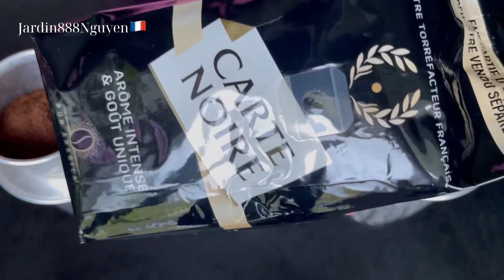Làm món hủ tiếu tôm càng xanh và pha cà phê sữa đãi con.tranh thủ chăm chút ăn uống khi con về.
Kinh chào tất cả các Cô Chú Anh Chị và các bạn..chúc tất cả mọi người nhiều sức khỏe vui vẻ và hạnh phúc bình an.Chân thành cảm ơn mọi người đã xem và ủng hộ video của Ly.Nếu thích video hãy cho mình 1 lượt thích(like), 1 lượt đăng ký